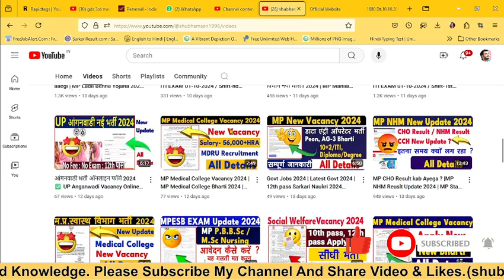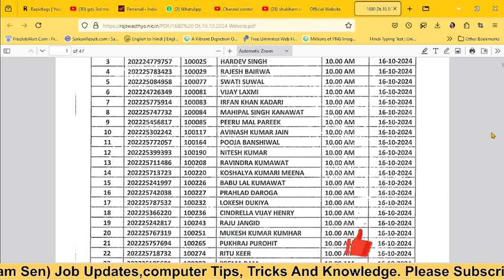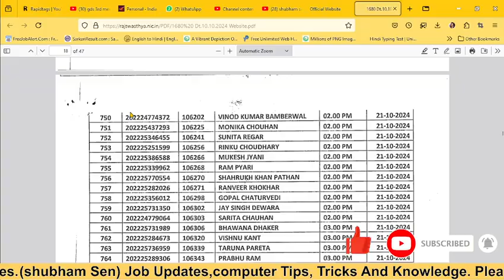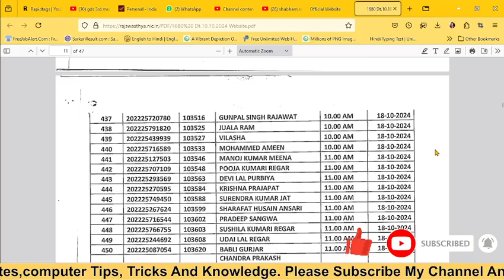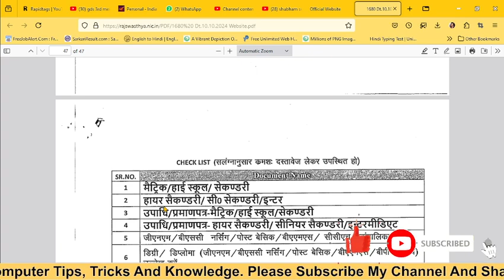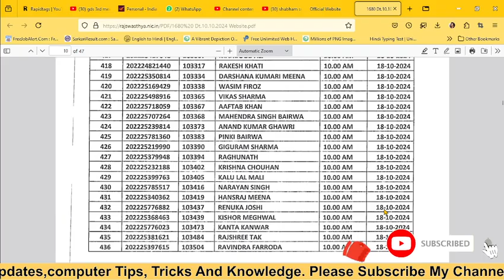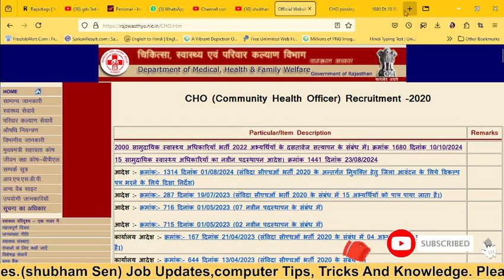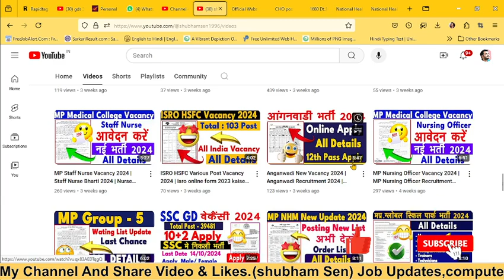CHO New Update 2024 | CHO New List Download 2024 | CHO Document Verification List Download